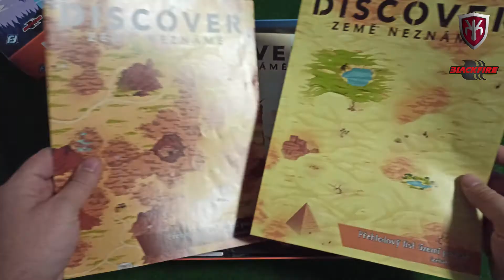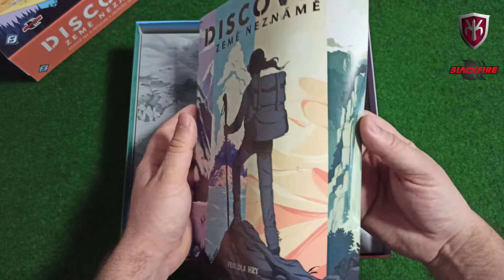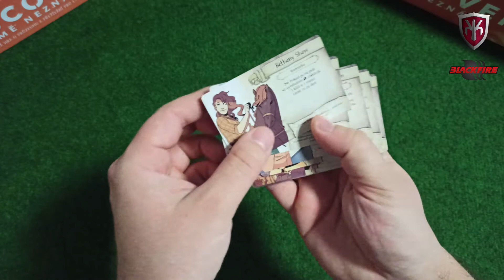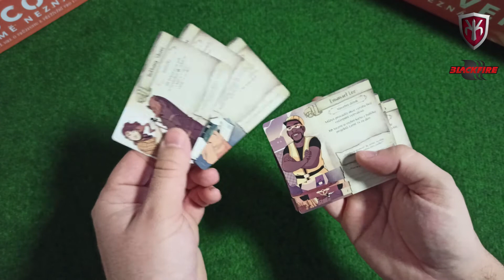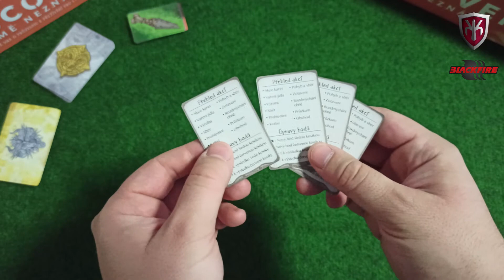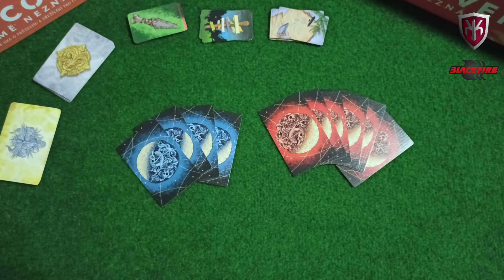Představení hry: Discover - Země neznámé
V tomto videu se podíváme na hru Discover. Co nás ve hře čeká, jaký je náš úkol a také si vysvětlíme různé komponenty.
     Určitě se nejedná o video návod, tak se před hrou mrkněte i do pravidel :P

Díky a užijte si video ;-)